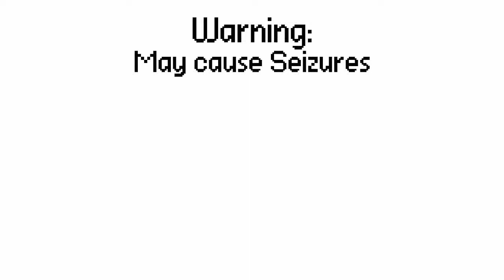Electronic Super Joy: Groove City: Part 1 - El Pope!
Electronic Super Joy: Groove City has many weird and interesting things in the game. What are some of these things you may be wondering, here, let me tell you. Robot strippers? Yes! Sexy tentacles? Apparently so! Audio of some individuals during orgasm? Why the hell not! But, more importantly, is there the pope? You bet your ass there is!